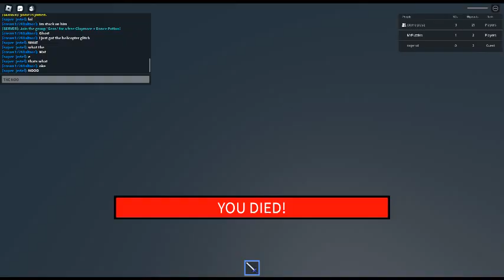Playing Classic Gear/Hat Testing Place w/ creme playz!!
Literally chaos lol